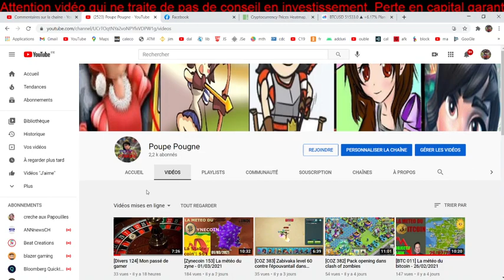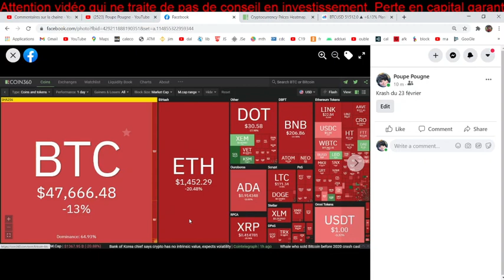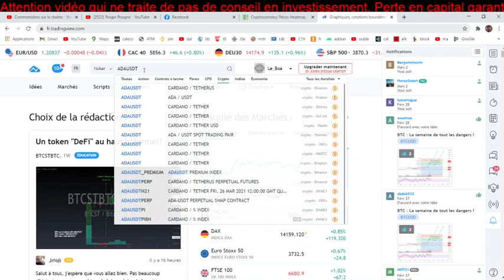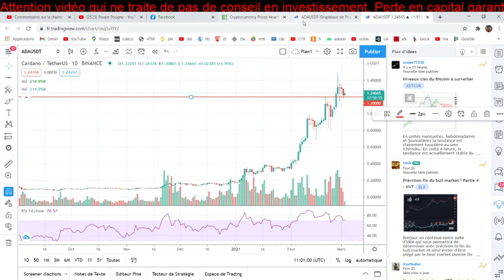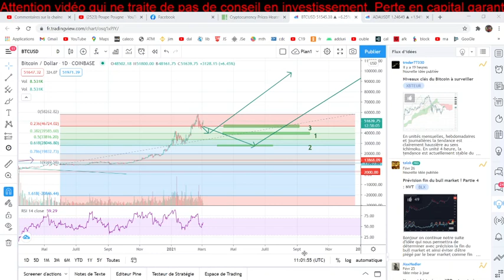Permatrader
Souvenez-vous ! 2 mois avant le crash sur les cryptos, les portefeuilles vacillent ... Même ceux chargés en zynecoin ???